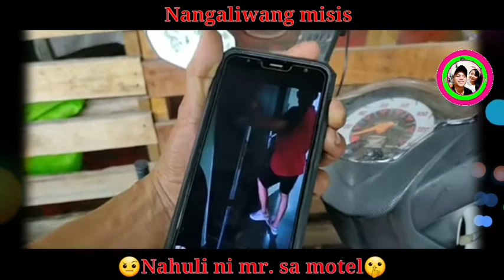Huli sa motel ni mr si mrs 😢